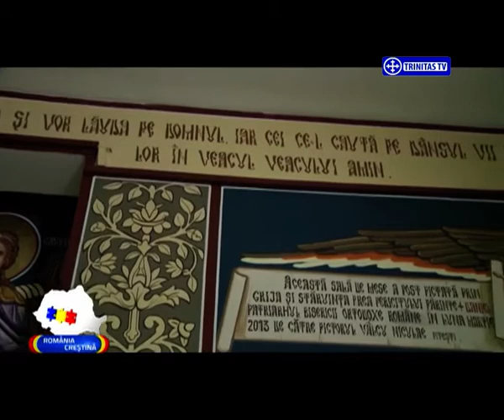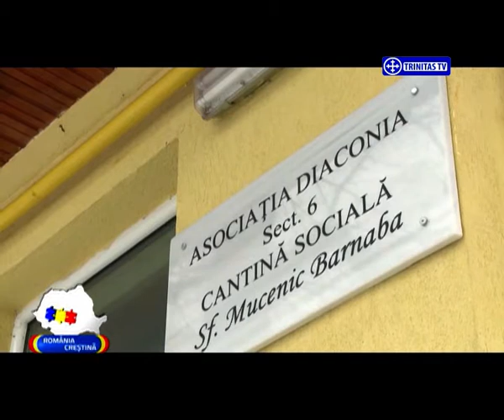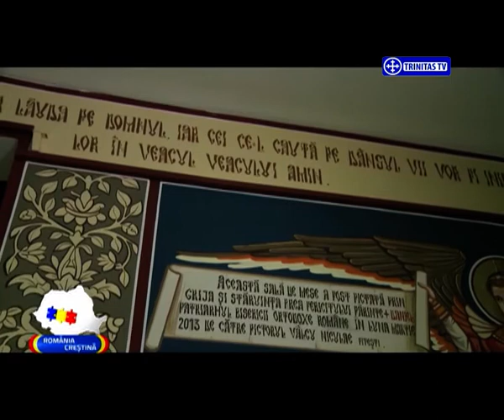România Creștină. Cantina socială Sfântul Barnaba (30 01 2017)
Realizator: Maria Jinga